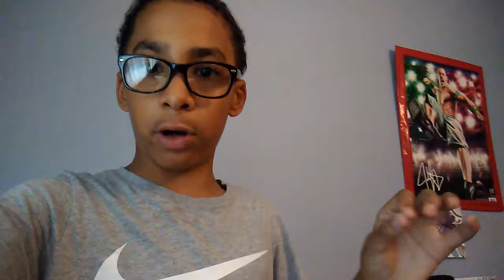Vlog #7 I HAVE EXCITING NEWS (MUST WATCH!)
Sc- mgrems1

Sc-bcreators7

And turn my notifications On for a notifications shoutout and if i shout you out then comment ur social medias and i will leave the links of them in the description below! And comment for the. Comment a challenge and ITS EVERYDAY BRO PEACE!✌😎